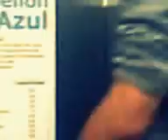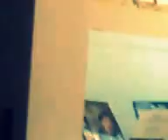"CINE ESTOCASTICO LUDICO ABSTRACTO LIBRE ESPONTANEO IDEAL POR OSCAR VALMONT".CODIGO ART DE GOLD.